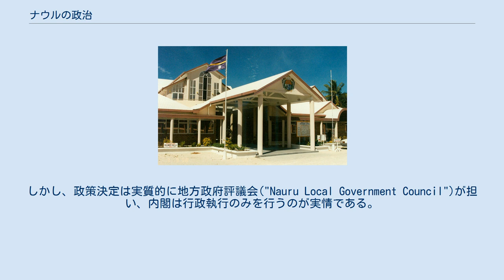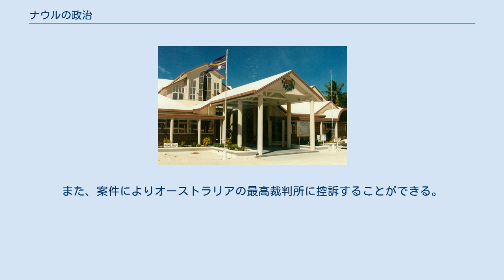ナウルの政治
本稿では、ナウルの政治（ナウルのせいじ）について述べる。
 ナウル議会 ナウルは共和制を採用している。
議会は一院制で、定員は18、任期は3年である。
ナウルの市民権を持つ20歳以上の有権者による普通選挙によって、ウニペデ選挙区から4議席、他の7選挙区から各2議席を選出する。
1986年には初めて女性議員が選出された。
 議員の互選で選ばれる大統領が4-5名の閣僚を指名し組閣する。
しかし、政策決定は実質的に地方政府評議会("Nauru Local Government Council")が担い、内閣は行政執行のみを行うのが実情である。
地方政府評議会は任期4年の9名の評議員からなり、リン鉱石輸出によって得られる資金の運用と海外投資を行い財政を握ってきた。
また、ハマー・デロバートの派閥が反対勢力を牽制する役割も果たした。
なお、1992年に地方政府評議会は権能を限定した形でナウル島評議会("Nauru Island Council")に改称されている。
 1968年に独立した際の初代大統領はハマー・デロバートで、ごく短期間を除いて1989年まで彼が政治、経済を独占していた。
 高等裁判所が第一審および控訴審を審理し、最終的な憲法判断の権限を有している。
また、案件によりオーストラリアの最高裁判所に控訴することができる。
この他に地区裁判所と家庭裁判所がある。